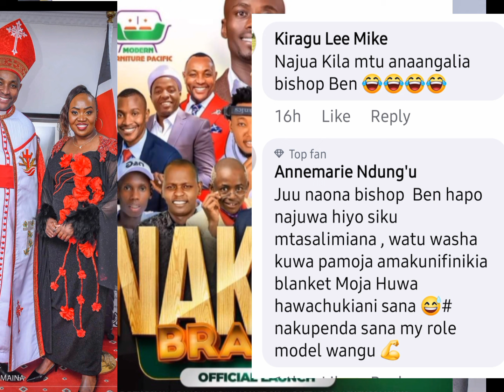KWISHAA😵😵 SASA NI FIRE!!!🔥 MUTHEE KÎENGEI NA DAMA WA SPARES GÛCEMANIA!!